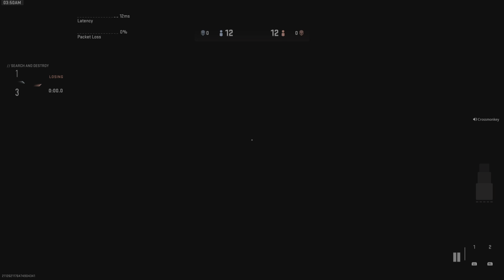Call of Duty: Modern Warfare II_20230618035944fin